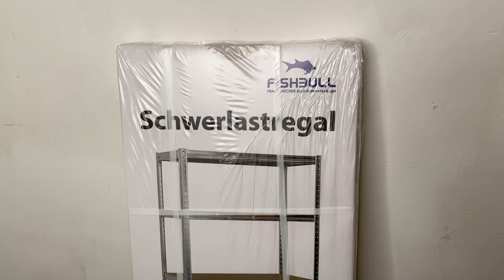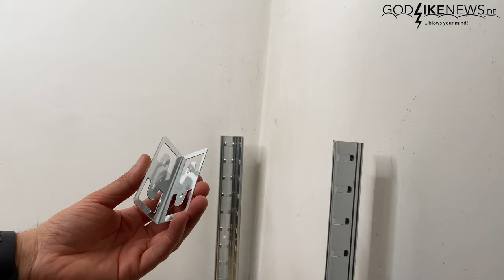Schwerlastregal einfach aufbauen | Anleitung | Stecksystem | ohne schrauben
Schwerlastregal Aufbau! Anleitung: Schwerlastregal einfach aufbauen ohne schrauben (Stecksystem) Regalsystem im Trend! Schwerlastregal günstig im Angebot kaufen (unter 20 EUR!) Im Video zeige ich dir Schritt für Schritt, wie du ein Schwerlastregal (freistehend) mit Stecksystem (ohne schrauben etc.) zusammenbauen kannst. Zur Demonstration verwende ich ein Schwerlastregal mit einer Größe von 180 x 90 x 40 cm und 5 Böden aus MDF - so wird dir auch das zusammenbauen gelingen! Schwerlastregal Aufbau Stecksystem 👉🏻 Film ab 🎥

㎏ | Deuba Schwerlastregal (Stecksystem) 180x90x40cm mit 5 MDF-Platten hier günstig bestellen * (ähnlich, wie im Video)
㎏ | Juskys Eckregal/Schwerlastregal hier günstig bestellen
🌟 Regale Bestseller entdecken & günstig bestellen

🔨 Brüder Mannesmann Hartgummihammer (65 mm Durchmesser) hier günstig bestellen
🤚🏻 Arbeitshandschuhe - solide Montagehandschuhe mit Latex Beschichtung hier bestellen * (Bitte Größe auswählen)

⁉️ Für weitere Fragen nutze die Kommentarfunktion. Ich werde dir zeitnah antworten.